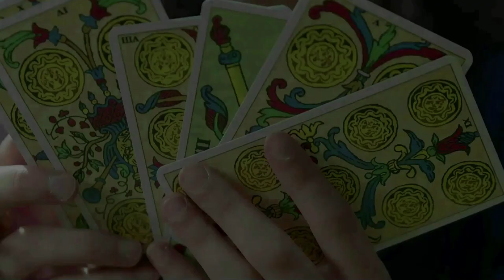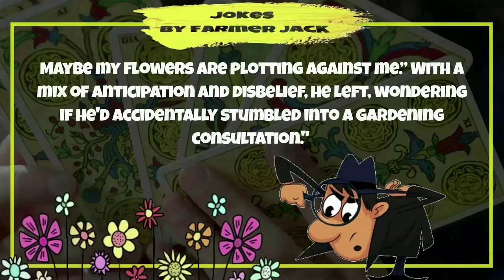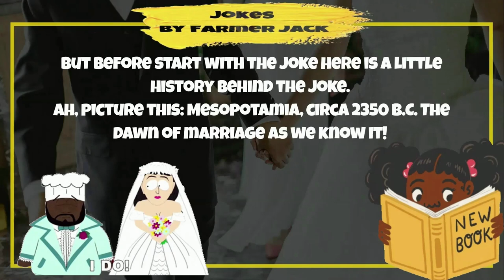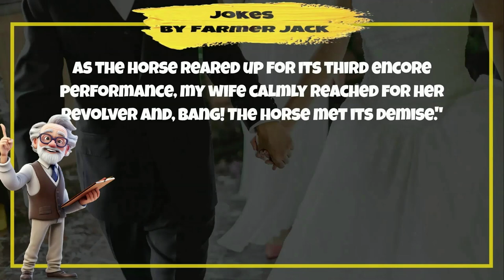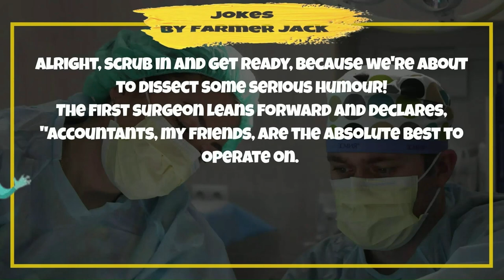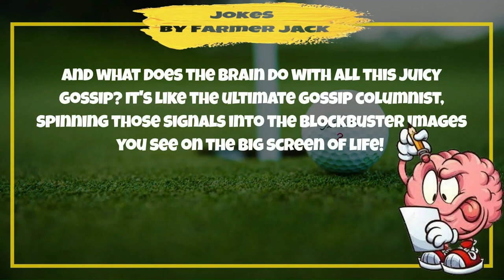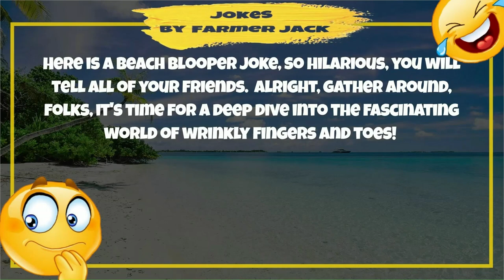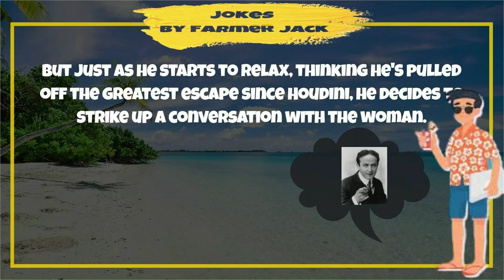🤣 WEEKLY FUNNY JOKE VIDEOS 😂 FIVE of our BEST CARTOON JOKES in one.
In this Sixth 🤣 WEEKLY FUNNY JOKE VIDEOS 😂 we bring you our FIVE daily jokes as a compellation.

1. 😂 BEST FORTUNE TELLER JOKE 🤣 This guy needed Help!!!

2. DO YOU KNOW: secret to MARRIAGE 😂GREATEST MARRIAGE JOKE EVER 🤣 explains it all.

3. 😂 GREATEST DOCTOR STORY JOKE 🤣 5 SURGEONS decide.

4. 😂 THE TRUTH ABOUT GETTING OLD 🤣 Explained by this FUNNY GOLF JOKE

5. 🤣 BEACH BLOOPER JOKE 🤐 O no, where is MY PANTS